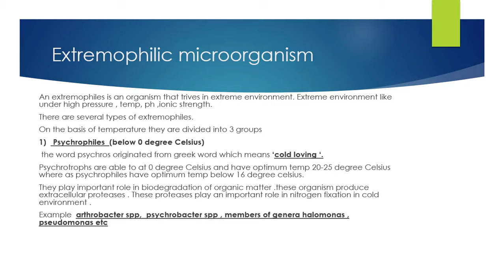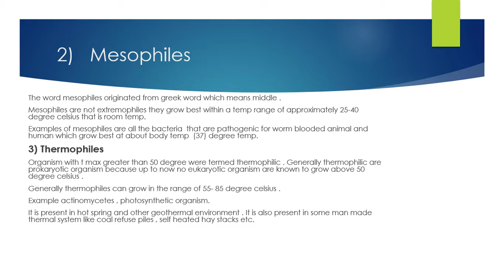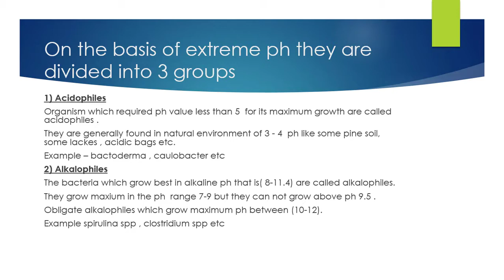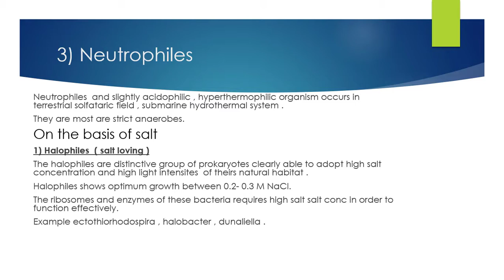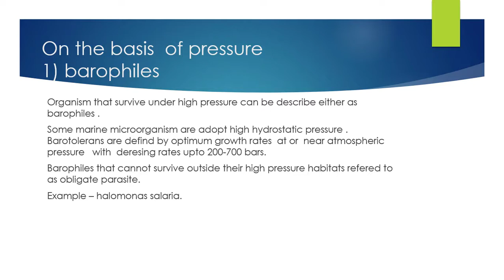microbes in extreme environments | kb info | microbiology | biotechnology part 1 | microbes habitat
An extremophile (from Latin extremus meaning "extreme" and Greek philiā (φιλία) meaning "love") is an organism with optimal growth in environmental conditions considered extreme in that it is challenging for a carbon-based life form with water as a solvent, such as all life on Earth, to survive.[1]

This is not the same as a more anthropocentric and non-scientific view which considers an extremophile to be an organism that lives in environments uncomfortable to humans.[2][3][4] In contrast, organisms that live in more moderate environmental conditions, according to an anthropocentric view, may be termed mesophiles or neutrophiles.

CharacteristicsEdit

In the 1980s and 1990s, biologists found that microbial life has great flexibility for surviving in extreme environments—niches that are acidic or extraordinarily hot, for example—that would be completely inhospitable to complex organisms. Some scientists even concluded that life may have begun on Earth in hydrothermal vents far under the ocean's surface.[5]

According to astrophysicist Steinn Sigurdsson, "There are viable bacterial spores that have been found that are 40 million years old on Earth—and we know they're very hardened to radiation."[6] Some bacteria were found living in the cold and dark in a lake buried a half-mile deep under the ice in Antarctica,[7] and in the Marianas Trench, the deepest place in Earth's oceans.[8][9] Some microorganisms have been found thriving inside rocks up to 1,900 feet (580 m) below the sea floor under 8,500 feet (2,600 m) of ocean off the coast of the northwestern United States.[8][10] According to one of the researchers, "You can find microbes everywhere—they're extremely adaptable to conditions, and survive wherever they are."[8] A key to extremophile adaptation is their amino acid composition, affecting their protein folding ability under particular conditions.[11]. Studying extreme environments on Earth can help researchers understand the limits of habitability on other worlds.[12]

Tom Gheysens from Ghent University in Belgium and some of his colleagues have presented research findings that show spores from a species of Bacillus bacteria survived and were still viable after being heated to temperatures of 420 °C (788 °F).[13]